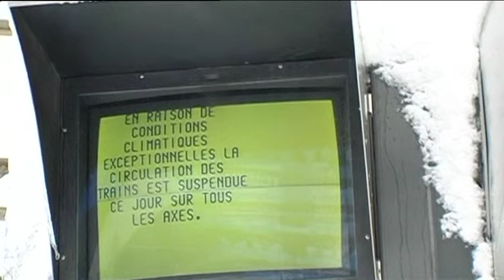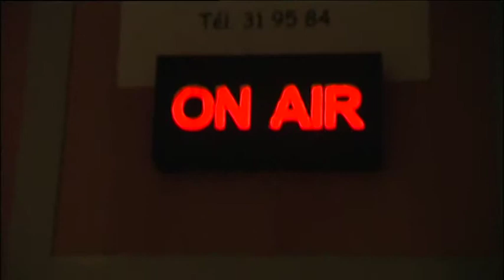SNCF Les hommes de l'urgence